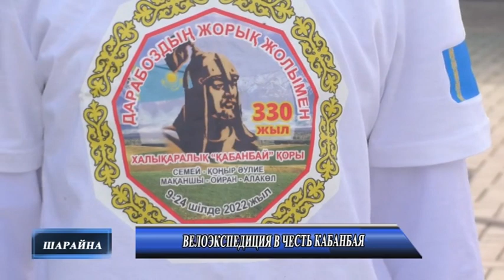Новости 11 07 2022